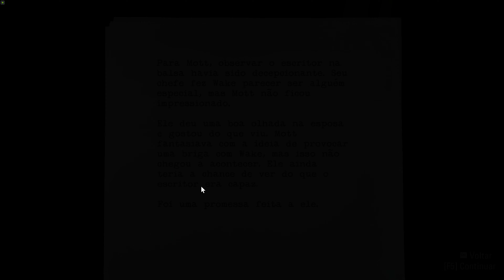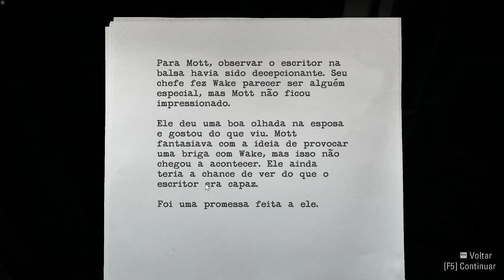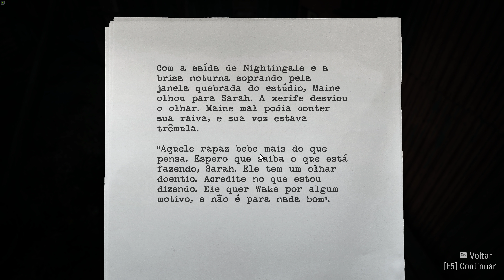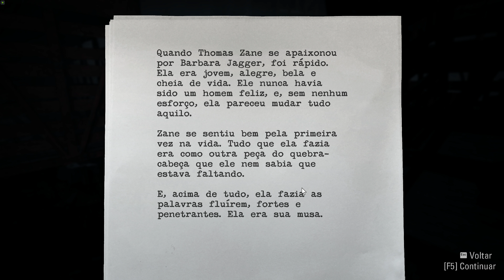Alan Wake Remastered PC parte 9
Canais do YouTube Parceiros do canal